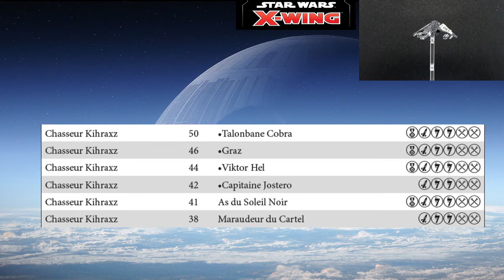Chasseur kihraxz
Description du Chasseur Kihraxz de la faction Scum pour X-WING